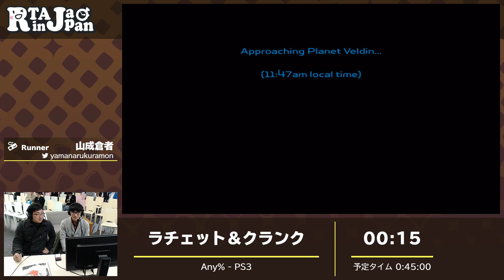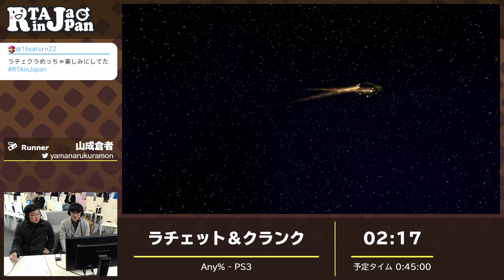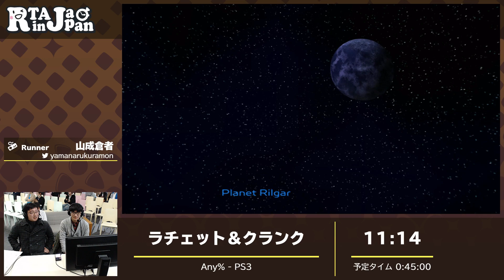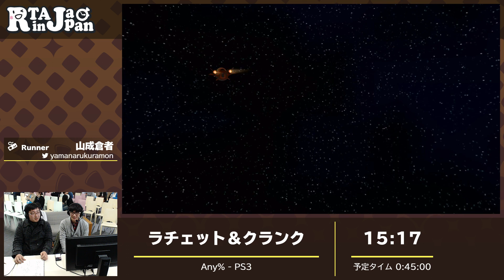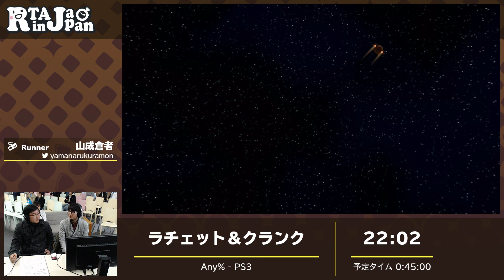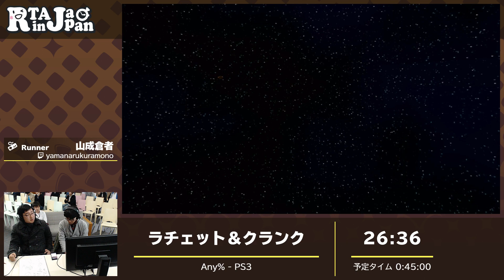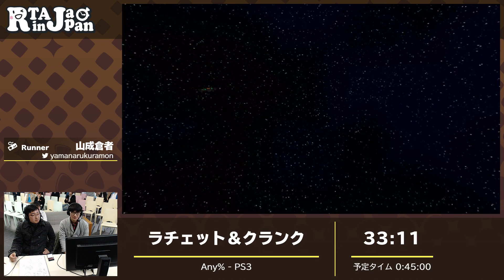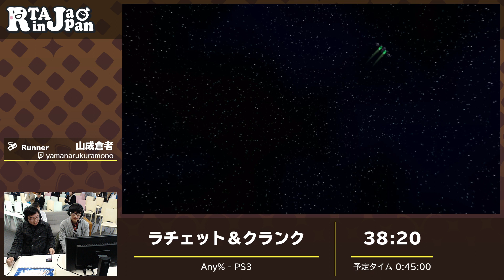RTA in Japan 3 - ラチェット＆クランク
2018/12/27～2018/12/31の間で行われた『RTA in Japan 3』のラチェット＆クランクのRTAです。

プレイヤー：山成倉者
カテゴリー：Any%